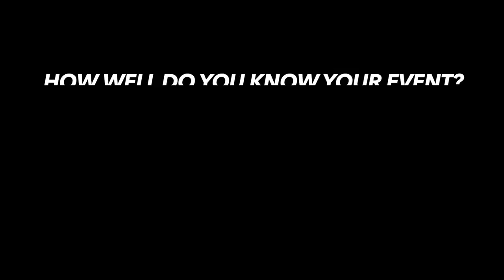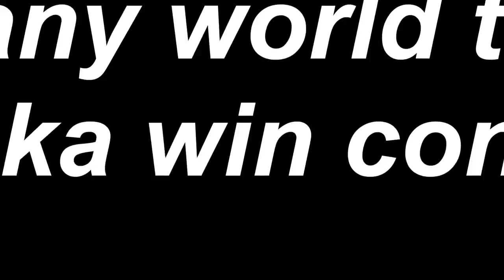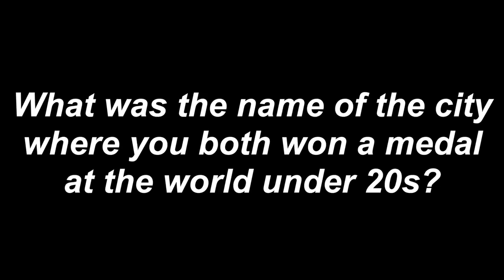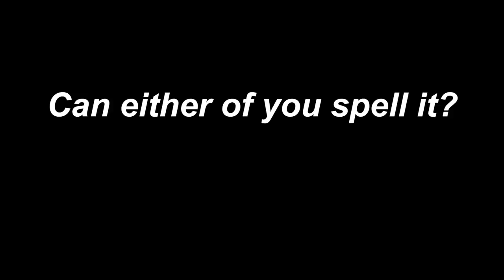How well do you know your event? Mondo vs Kurtis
Mondo Duplantis takes on Kurtis Marschall to see who really knows pole vault the best.